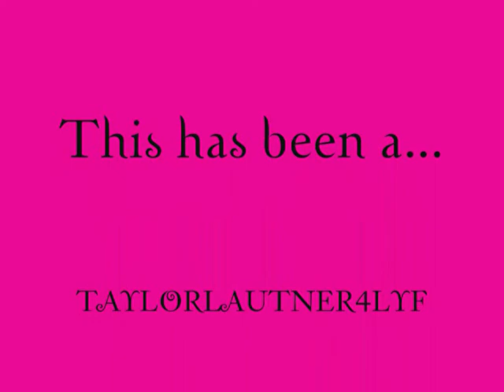new moon calender 2010!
wooo!
comment rate sub friend me...YOUR MUM DOES!